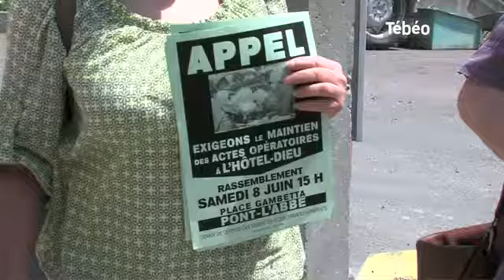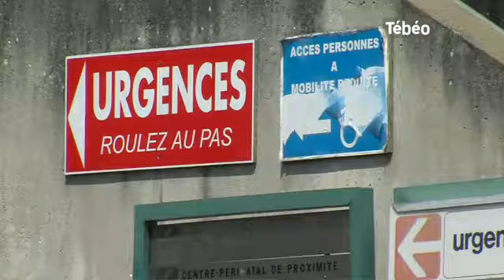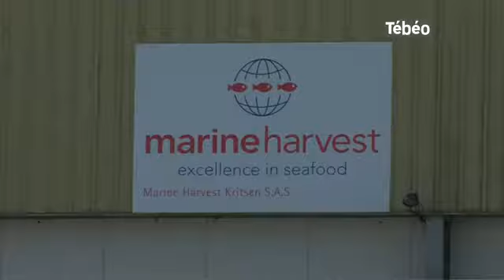Tébéo - Le JT du 06/06/2013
Sites webs/blogs, copiez cette vidéo avec le bouton "Intégrer" !